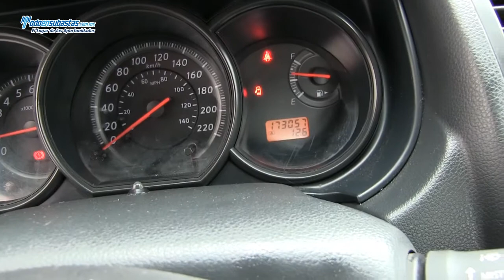Nissan / Tiida Sedán Comfort A/A / 2010